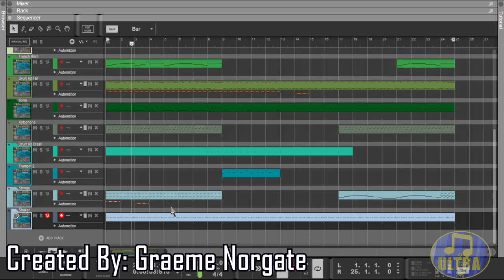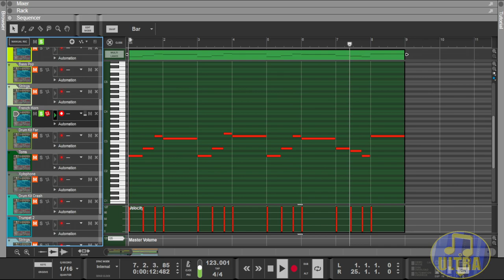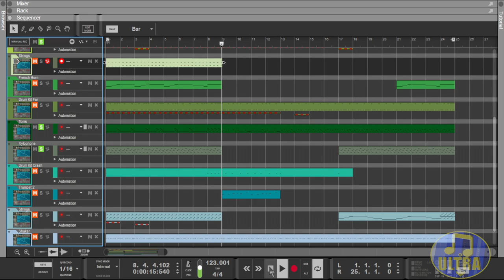Goldeneye 007 Music: Jungle X [Midi Showcase]